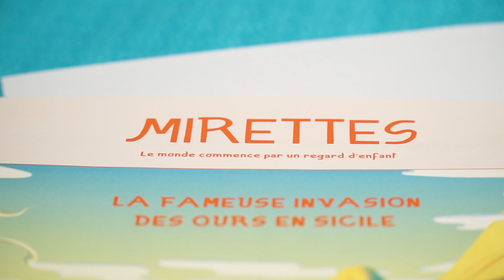VLB 2019-10 : Ciné -goûter à l'EBM